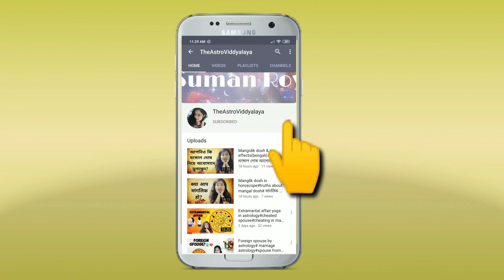Vrischik rashi or lagan ki puri jankari# All traits of scorpio in astrology# जाने व्रिश्चिक के राज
Here i discussed all sides of scorpio through astrology.